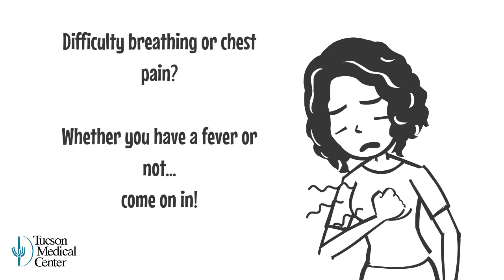Do I need to go to the emergency room with this fever?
Most of the time you might sweat out a fever at home, but there are some circumstances when you need to seek medical care immediately.